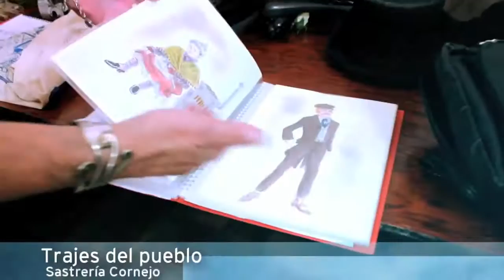SHOWREEL BEATRIZ CARRETERO (MAKING OF TEATRO-MUSICALES)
Showreel de vídeos y making of realizados para el departamento de marketing online de los musicales EL REY LEÓN, LA BELLA Y LA BESTIA y MY FAIR LADY. Productora de musicales Stage Entertainment España.
(Todas las imágenes contenidas en el showreel han sido previamente publicadas en los canales de youtube de sus musicales correspondientes).